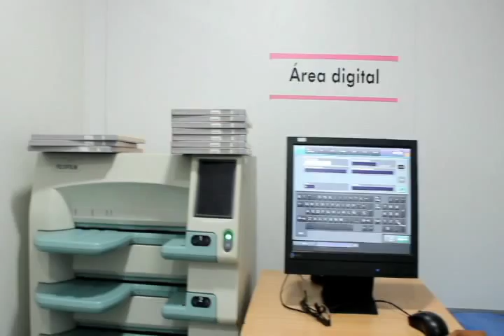Inicia el ingeniero Leopoldo Soberanis Hernández la campaña “Por un Tecpan libre de cáncer”